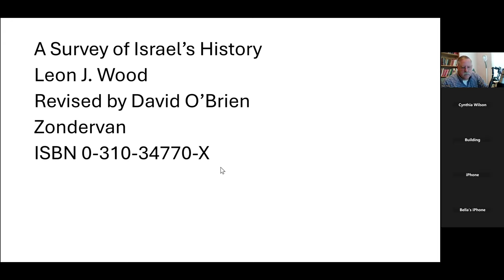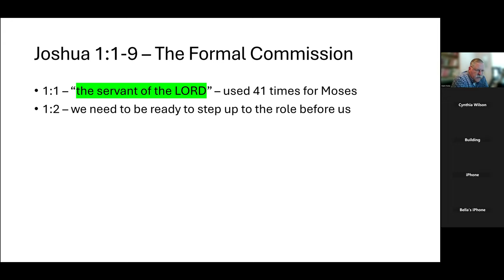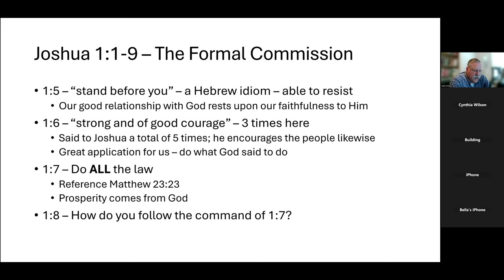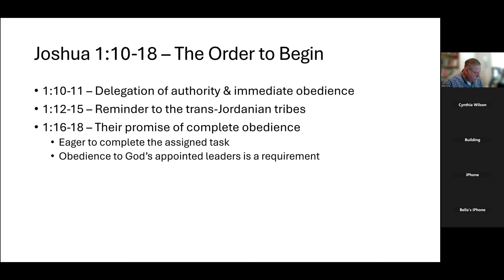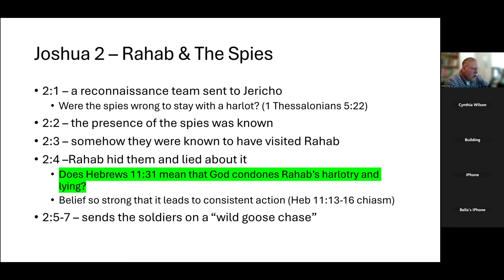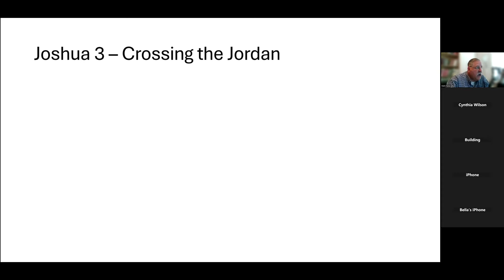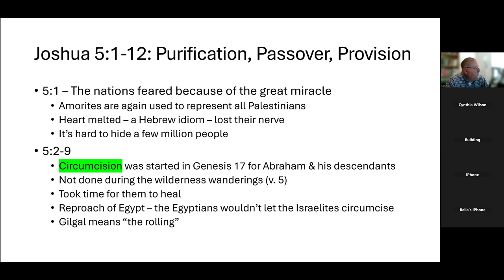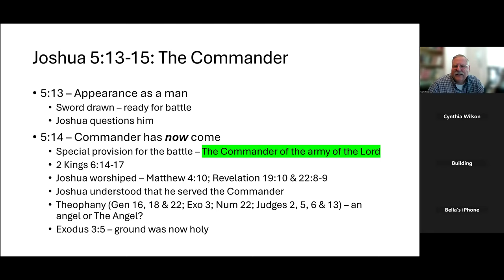The Conquest day 2 Bro Teske